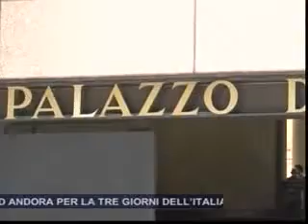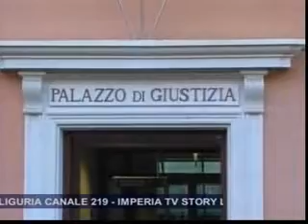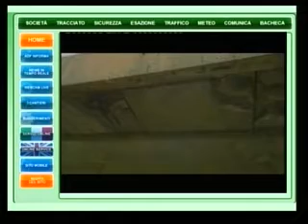TG SERA LUNEDI 16 MARZO 2015